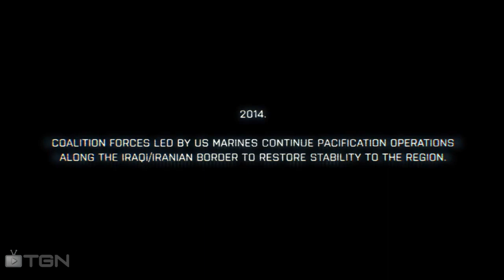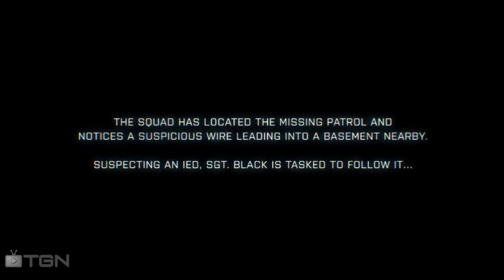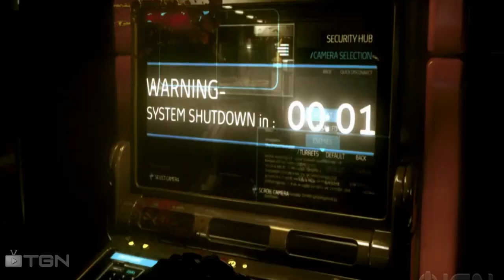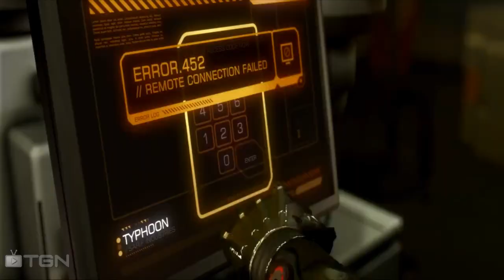★ TsM Talk - BF3 Beta, Deus Ex, Skyrim, Xbox360 Pr0n?, ft. Hicks16! - WAY➚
See the full TsM Talk show! ★ TGN
BF3 Beta, Deus Ex, Skyrim, Xbox360 Porn? -- TsM Talk

BF3 Beta - This is not the BETA most BF players were expecting. Most of us are on the fence with this game at this point. Even though the game LOOKS great, doesn't make it a good game.
Deus Ex - This is a futurist Cyber Punks DREAM! IF you like the original you will enjoy this!
Xbox360 Porn? - Yes I said it PORN and coming to you, no pun intended.

Hello everyone welcome to the 5th episode of TsM Talk. I am your host Hicks. Today Duncan and myself are going to be talking about the BF3 Beta News (good and bad), Deus Ex : Human Revolution 1 month after release, Elder Scrolls 5 Skyrim, and a article about porn industry with Xbox360 gamers?

If you like this video, click "Like" and "Add to Favorites"!